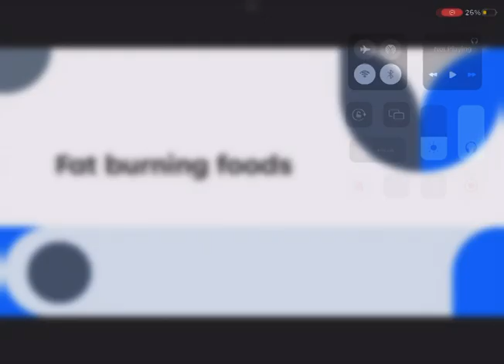Fat burning foods